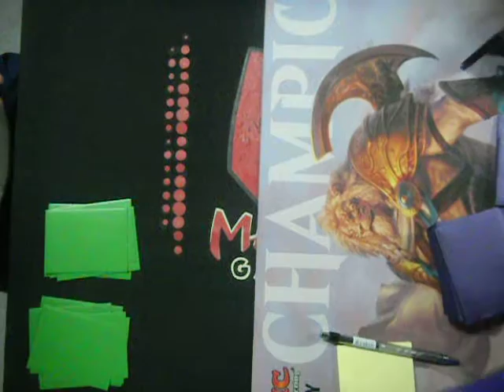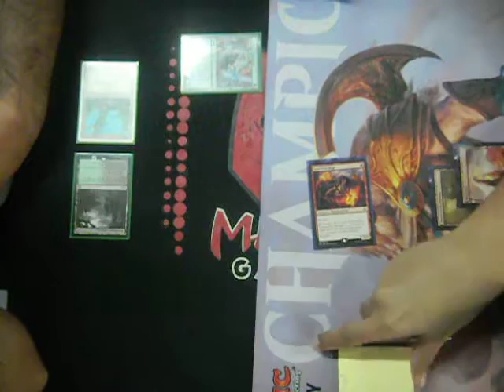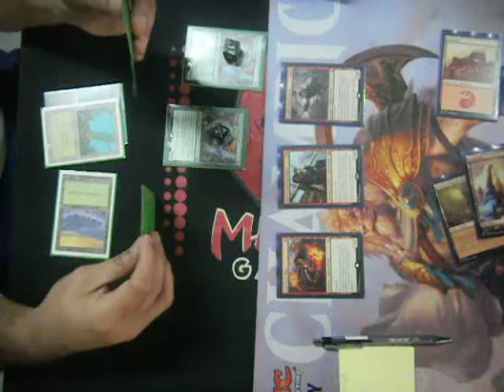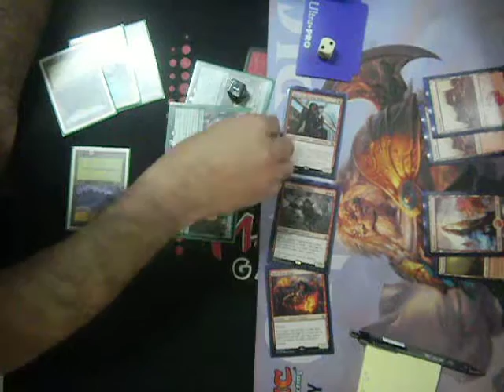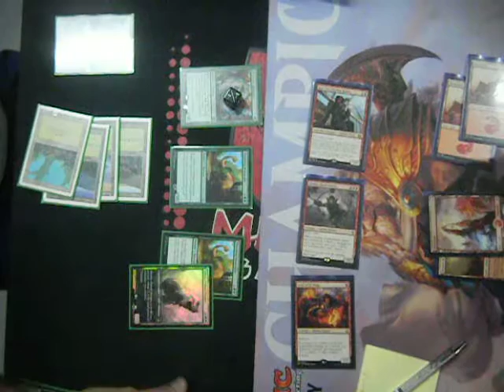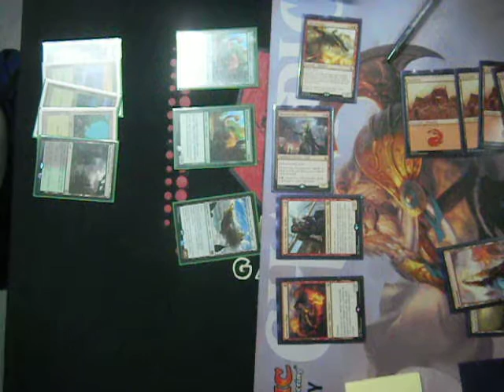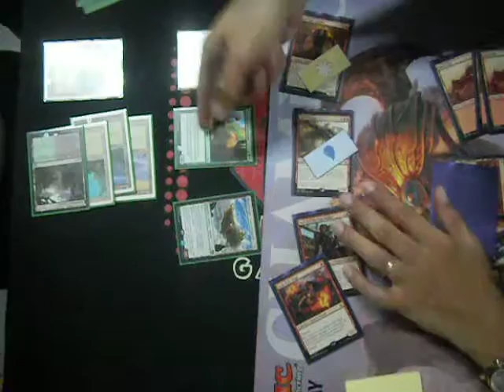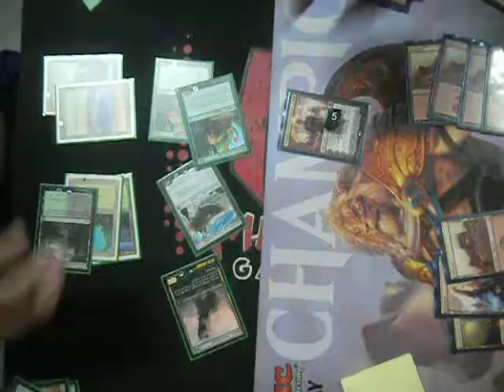BG Aggro vs Big Red STANDARD SHOWDOWN DOMINARIA G2